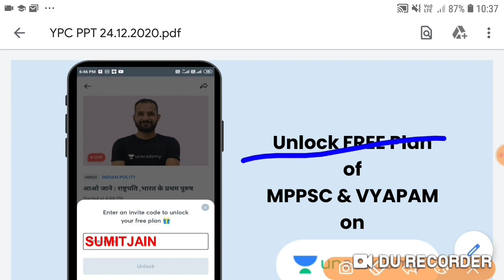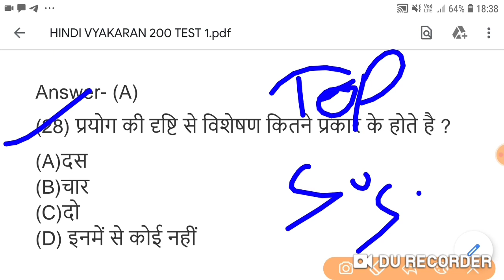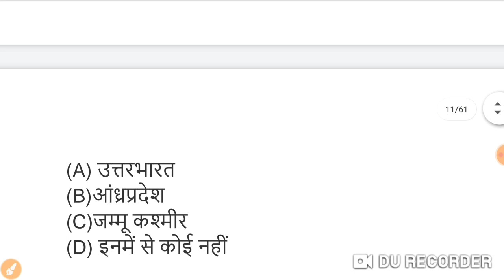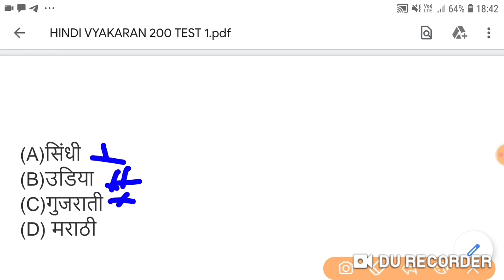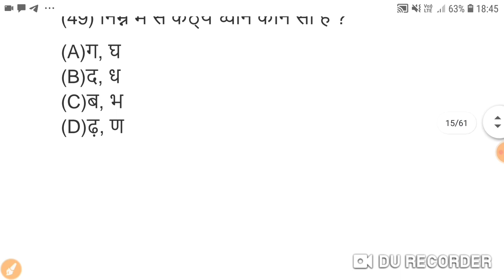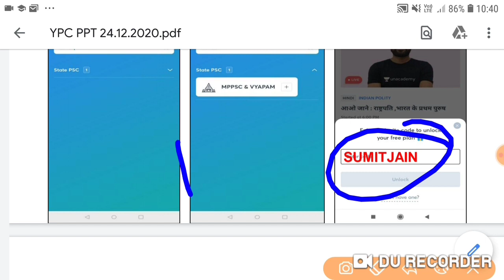हिन्दी व्याकरण अतिमहत्त्वपूर्ण प्रश्न | पेपर से पहले रट ले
nacademy  पर 1000+ Free Live classes और 100+ Free Mock Tests, Quizzes for MPPSC Prelims & Mains, MP SI, MP Police, MP Jail Prahari, MP Labour Inspector

10% की छूट पाने के लिए कोड "SUMITJAIN" का उपयोग करें